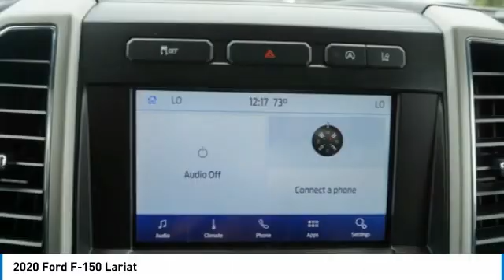2020 Ford F-150 Princeton WV 1-T5108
2020 Ford F-150 Lariat

Ramey Motors
127 Frazier Dr

LFA95353